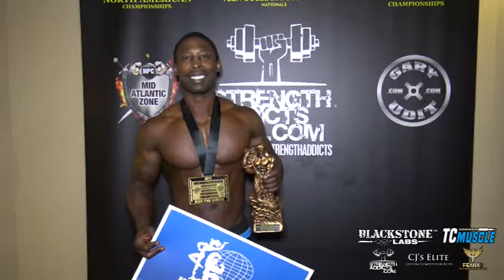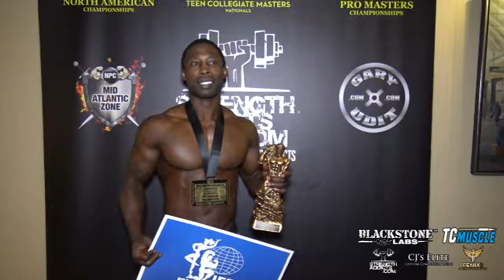IFBB Pro Andre Anderson - 2019 NPC North American Championships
Don't miss this great interview with IFBB Pro Andre Anderson who earned his pro card at Gary Udit's 2019 NPC North American Championships. After his buddy, Charjo, earned his pro card last year, Andre was inspired to do the same.

Blackstone Labs
TC Muscle
CJ's Elite Suits
Fenix Fit Bars